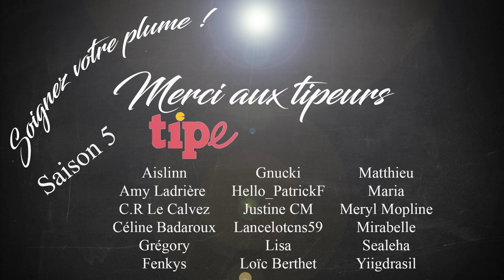[Tata vous Thème] ✍🏻 AUTEURS - Vocabulaire livresque enfin expliqué !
Tata vous Thème dans la famille auteurs, le vocabulaire livresque enfin expliqué ! Les auteurs débutants ou même les blogueurs qui se lancent peuvent vite être décontenancés face à un afflux d'abréviations ou de termes qu'ils ne comprennent pas ! BL ? CL ? Booktube ? Bookhaul ? Bookjar ?

Et il en est de même pour le jargon des maisons d'éditions.
Parfois, les abréviations sont connues, parfois non et peu osent demander ! Bien sûr la liste est non-exhaustive, surtout que cela peut changer d'une ME à l'autre !

Pour accéder directement à ce que vous souhaitez :
00:00 Intro
00:41 Courte définition
01:21 Les abréviations communes dans le monde littéraire
09:18 Les abréviations spécifiques aux ME
12:57 Les abréviations maritziennes
14:06 En bref

Envie d'envoyer un livre pour que je le chronique et/ou qu'il passe dans une vidéo unboxing ? N'hésitez pas à me contacter sur les réseaux ! Merciiii ♥ ♥

( bien sûr tout le monde ne les utilise pas toutes)
+ les relecteur’rices du script (merci) et mon expérience dans les ME.

Crédits
Joxan Dejasmin pour ce super jingle !

Sachez que j'utilise au quotidien une souris MSI de rueducommerce, que ce soit pour l'écriture ou le gaming et j'en suis satisfaite ! Que de merveilleux romans écrits avec ! Bon délais de livraison et ça s'allume avec un DRAGON ♥ ben ui je teste l'affi !

Et également d'autres musiques, toutes libres de droit.

Monteur & Animation : Léonard Thenoz.
Relecture : Jeanne Malysa, M.C, A.M (éditrice, merci!).